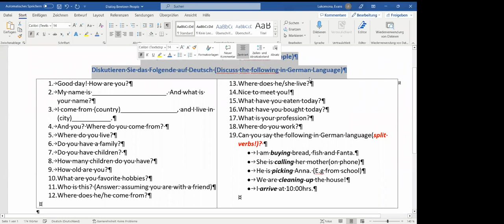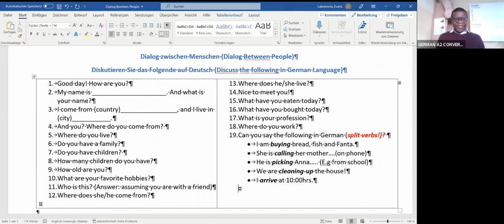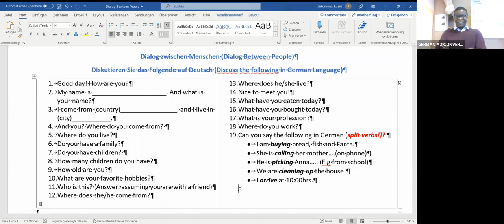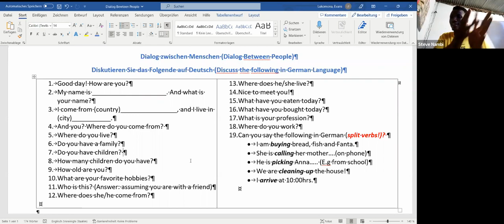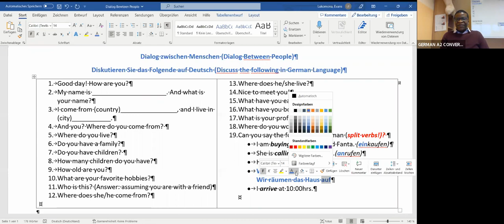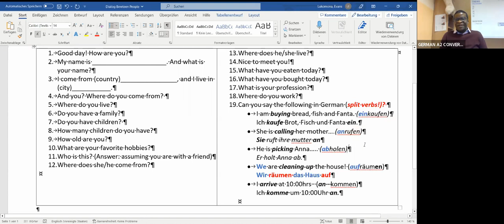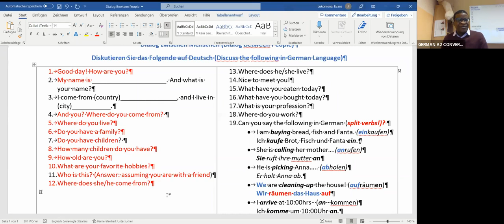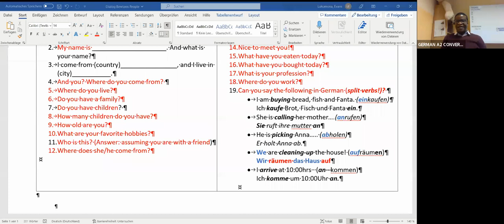A2 & A1 German Conversation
Zambian students under CHU, DLI, and Twikatane e.V Germany